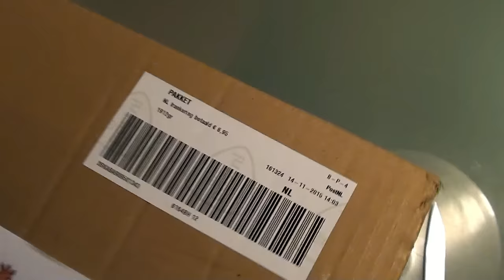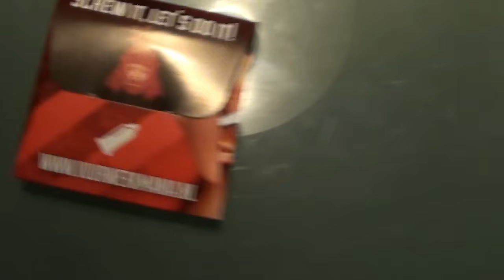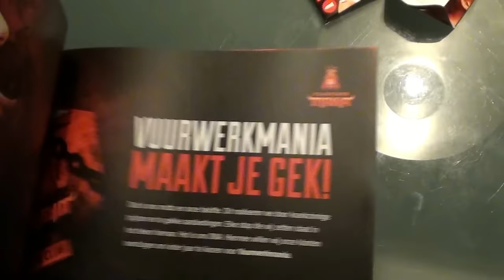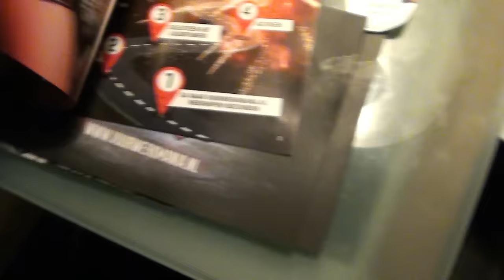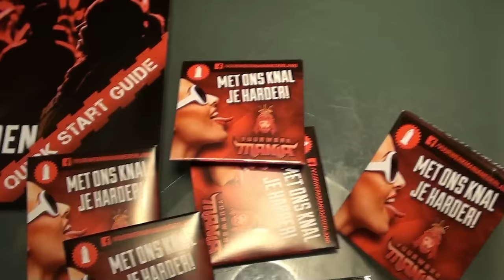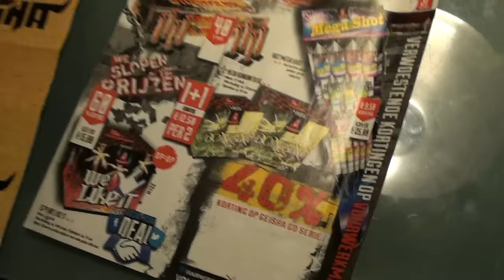[UNBOXING] Vuurwerkmania 2015/2016! NEDERLANDSE IMPORTEUR?!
Elke dag om 14:00 uur een nieuwe video! Vanaf november om de dag twee video’s!

Al onze video’s zijn gemaakt door of onder begeleiding van pyrotechnici of mensen die verstand van de producten hebben. Doe dit dus ook niet na. Wij verkopen GEEN vuurwerk!